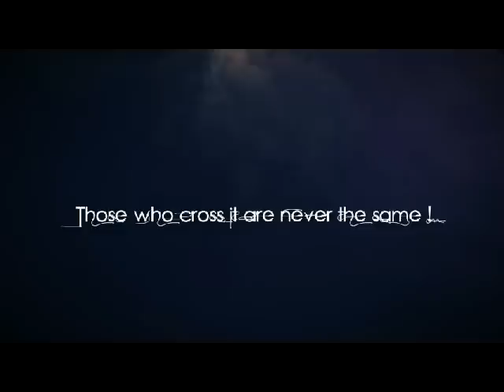Epysode II - Samuel arkan recording session